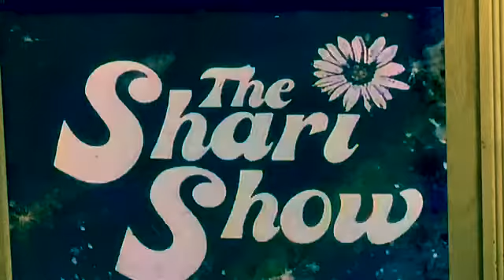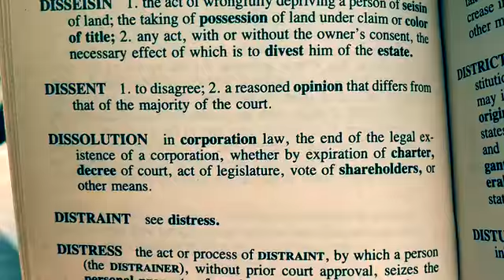May 20/20 harvest blessed Augustus 20/20